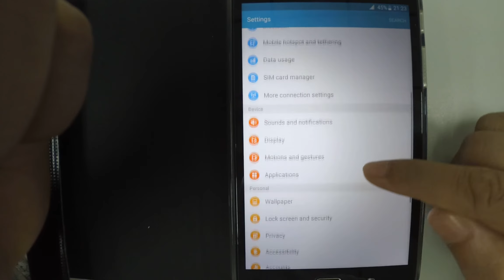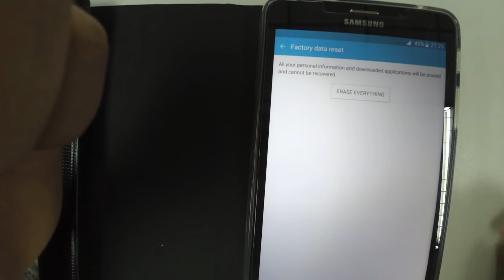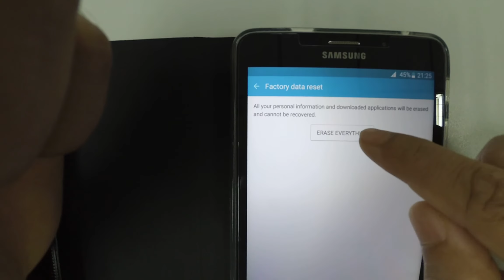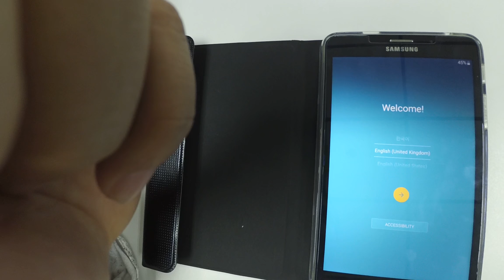How to Factory Data Reset Samsung Galaxy J Max 2016 (Bangla)